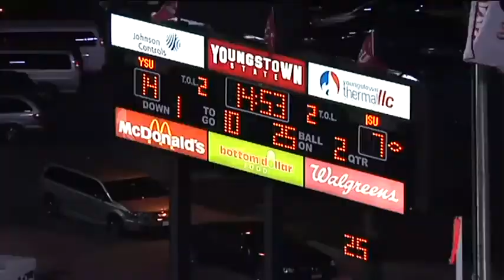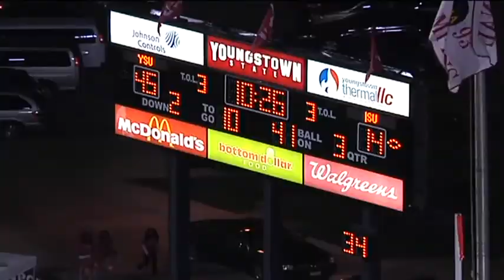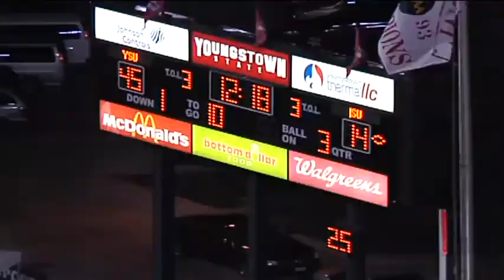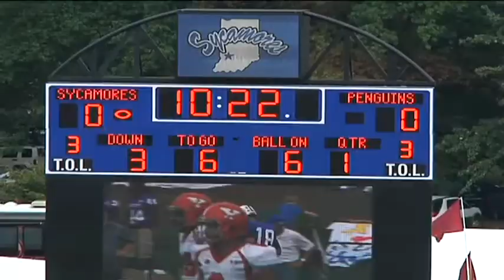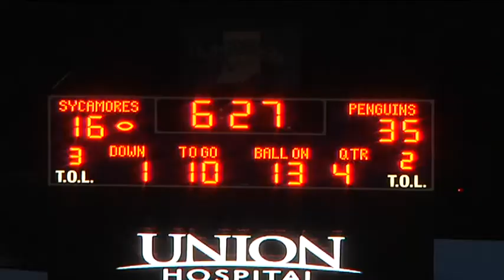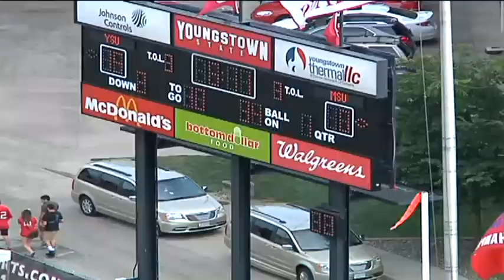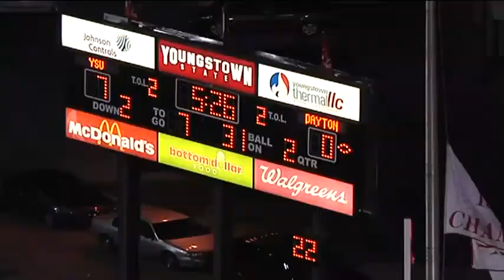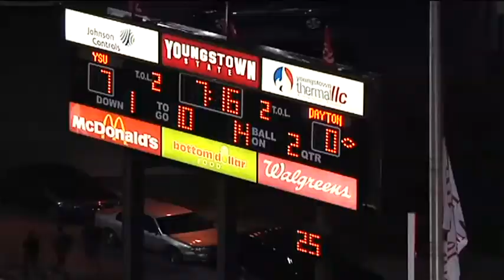Travis Williams - Youngstown State - 2013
Travis Williams
Will Linebacker/ Strong Safety
6'2"
215 lbs.
40 yard Run - 4.6
Shuttle Run - 4.3
Vertical Jump - 35
Bench 225 - 19 times